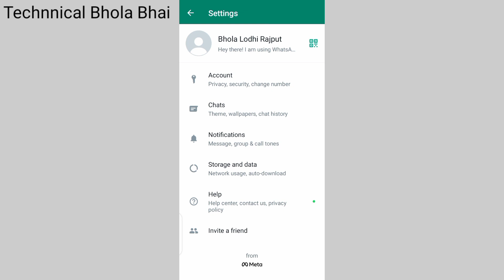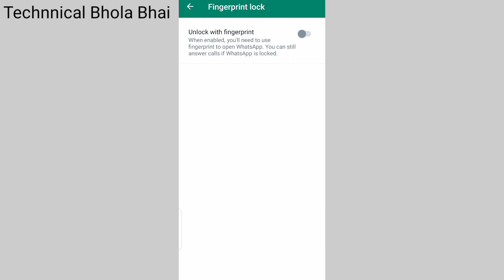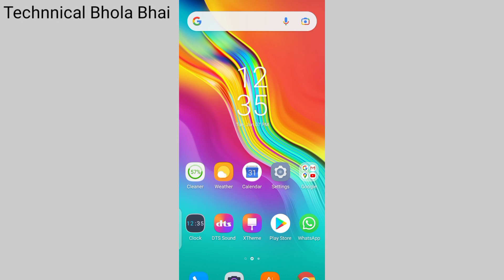Whatsapp par fingerprint lock kaise lagaye || Whatsapp me fingerprint lock kaise lagaye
Whatsapp par fingerprint lock kaise lagaye || Whatsapp me fingerprint lock kaise lagaye || WhatsApp lock kaise lagaye || Whatsapp me lock kaise lagate hai

keyboard :-
whatsapp par fingerprint lock kaise lagaye whatsapp me lock kaise lagaye bina app ke whatsapp me lock kaise daalte hain
whatsapp me lock lagane ka tarika
whatsapp par fingerprint lock kaise lagaye bina app ke
how to enable fingerprint lock for whatsapp how to enable fingerprint for whatsapp
enable fingerprint for whatsapp
fingerprint lock for whatsapp par
Whatsapp par fingerprint lock kaise lagaye Whatsapp me fingerprint kaise lagaye whatsapp par lock kaise lagaye
whatsapp par fingerprint kaise lagaye whatsapp par fingerprint kaise daale
whatsapp par fingerprint lock kaise lagate hain
how to lock whatsapp with fingerprint whatsapp par finger lock kaise daale whatsapp par finger kaise lagaye
whatsapp finger lock kaise kare
whatsapp finger lock update
fingerprint se whatsapp kaise lock kare
whatsapp fingerprint use kaise karte hain